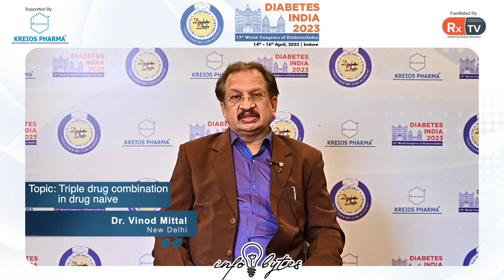Dr. Vinod Mittal on Topic: Triple drug combination in drug naive | Info Bytes | Diabetes India 2023